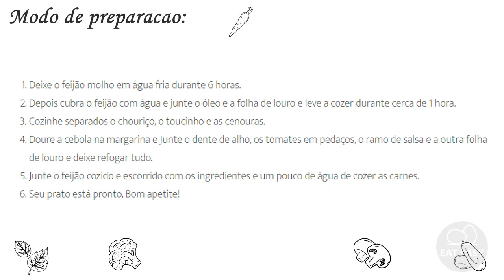RECEITA DE FEIJOADA A PORTUGUESA